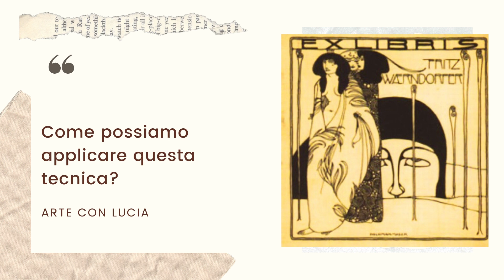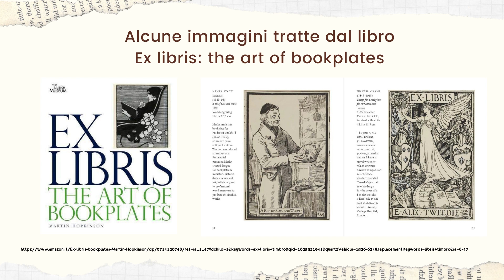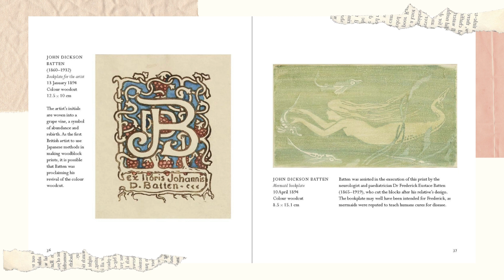Ex Libris cosa sono?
La descrizione che l’enciclopedia Treccani dà di ex libris è la seguente: Contrassegno (timbro, sigillo, cartellino a stampa) che si pone sulla copertina o sul foglio di guardia di un libro per provarne la proprietà: spesso con la formula ex libris seguita dal nome del proprietario, in genitivo. I più antichi, indicanti il nome del possessore e, a volte, anche la data d’acquisto e il prezzo del volume, si trovano sui codici umanistici e sui primi libri a stampa e costituiscono elementi preziosi dal punto di vista codicologico, bibliologico e paleografico.

Chi sono:
Libri citato
Altro libro sull'argomento